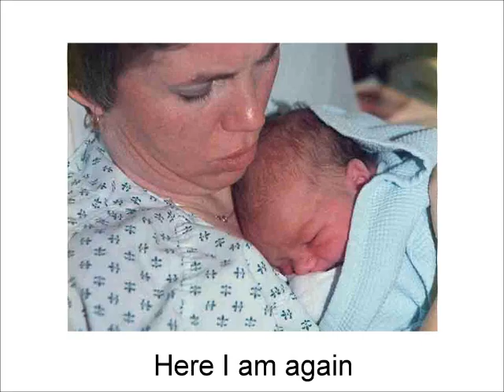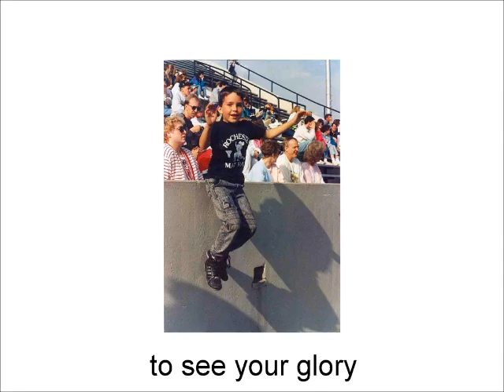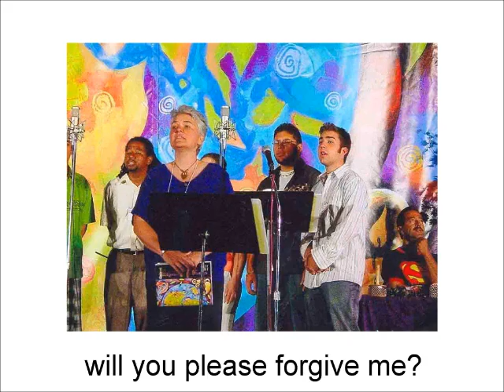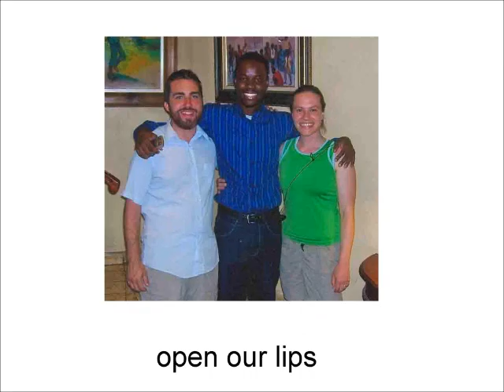Here I Am Again